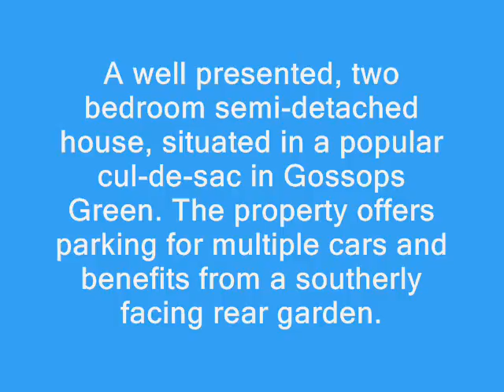Gossops Green, Crawley £214,950 | New Move Estate Agents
A well presented, two bedroom semi-detached house, situated in a popular cul-de-sac in Gossops Green. The property offers parking for multiple cars and benefits from a southerly facing rear garden. The accommodation comprises, porch, lounge, refitted kitchen/diner, two bedrooms and a refitted luxury bathroom featuring heated floor and jacuzzi bath.